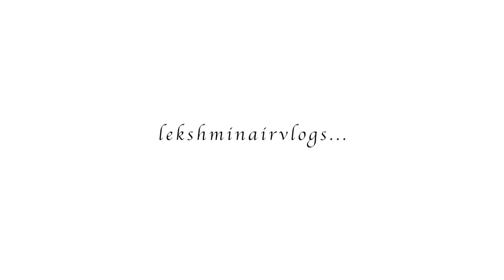ഇങ്ങനെ ചെയ്താൽ നിങ്ങളുടെ ചുണ്ടുകൾക്ക് എന്ത് സംഭവിക്കും? 🤔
Honey - 1 tbs